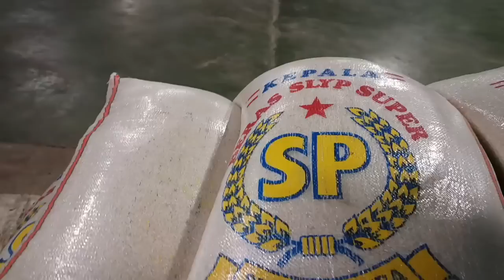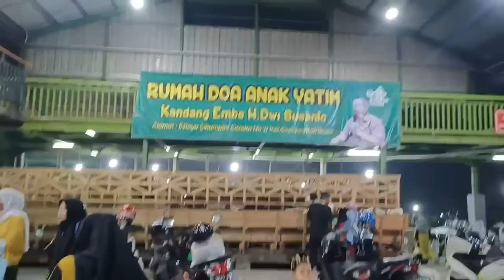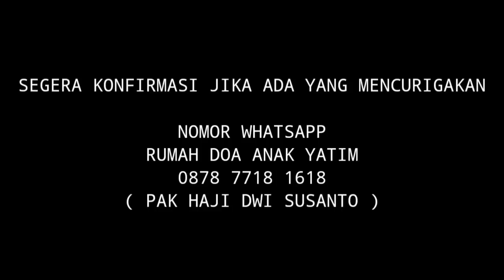RDAY BERSEDEKAH, SEDEKAH PATUNGAN POTONG SAPI JUMAT BAROKAH, JUMAT 21 JULI 2023